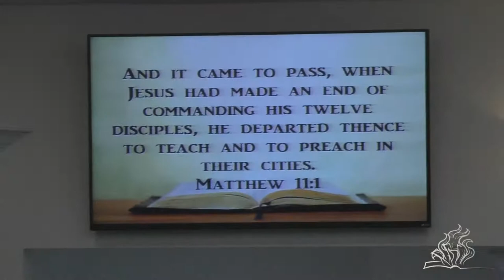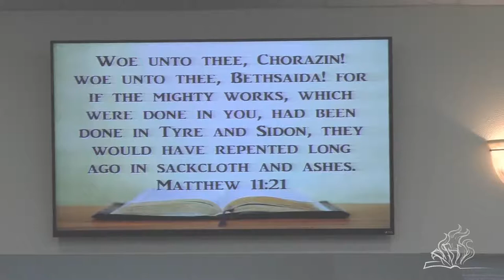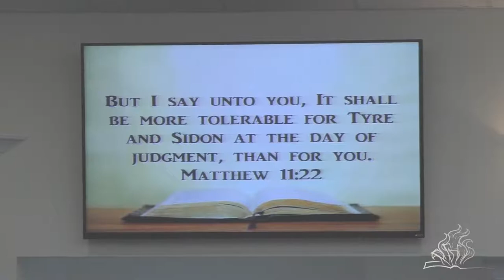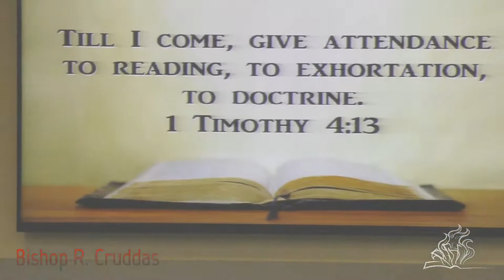Cities of Shame - Bishop R. Cruddas 07.07.21